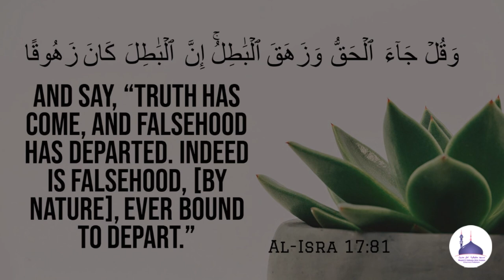Jumua'h Khutbah: 25.08.23 | Rasool صلی اللہ علیہ وسلم ki Nafarmani kae Nuqsanath | Hafiz AMEEN Umari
Jumua'h Khutbah : 25.08.23 | Rasool صلی اللہ علیہ وسلم ki Nafarmani kae Nuqsanath | رسول صلی اللہ علیہ وسلم کی     نافرمانی کے نقصانات | Hafiz ABU BAKR AMEEN Umari